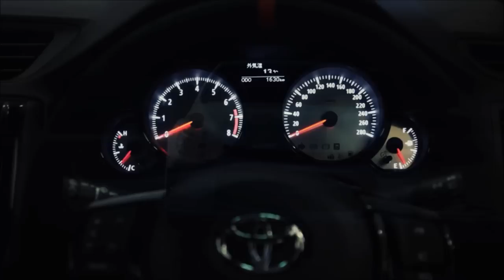MARK X GRMN concept driving movie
Mark X GRMN finally launched!
The latest GRMN tuned by a master, experienced in Nurburgring, is completed with 6-speed MT on board and develops its performance which originally has, with high-powered 3.5L 2GR engine. Its strengthen body and underbody make drive for Nurburgring as drivers expected.
マーク X GRMN ついに発売！
ニュルブルクリンクで鍛えられたマイスターがチューニングするGRMNの最新作は、6速MT搭載により、ハイパワーな3.5L 2GRエンジンが本来持つ性能を引き出し、鍛えられたボディと足回りにより、ニュルブルクリンクを狙った通りに走ることができるクルマに仕上がりました。

ドライバーの意のままに走るマーク X GRMNを、レーシングドライバー織戸学氏がドライビング！